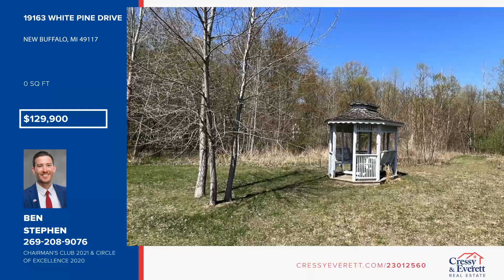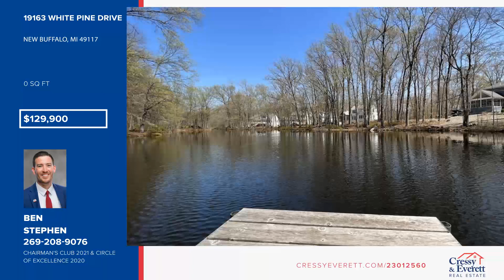19163 White Pine Drive New Buffalo, MI Homes for Sale | cressyeverett.com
19163 White Pine Drive, New Buffalo, MI

Have you been searching for the ideal place to build your dream home?  The White Pine Neighborhood in New Buffalo is what Southwest Michigan is all about-perfectly nestled away off the beaten trail, this is where your peace awaits! This is the only available lot (#6) located within this premier neighborhood. White Pine features 22 acres with 22 home sites on oversized lots, 10 acres of common conservation open space, walking trails, stocked fishing pond, sun lounge, association pool, and a screened in pool house complete with gas grills. This site is a simple 5 minute drive to downtown New Buffalo, just 10 minutes from the nearby Lake Michigan Beaches.  The home site is fully prepared with roadways, municipal water, and sewer- just bring your building plans and watch your dreams unfold!